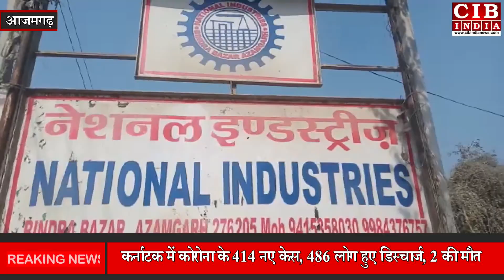आजमगढ़ के बिंद्रा बाज़ार के नेशनल इंडस्ट्रीज ने खोला ऐसा शोरूम जिसकी थी सभी को जरुरत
नेशनल इंडस्ट्रीज बिंद्रा बाजार में उत्तर प्रदेश का पहला शोरूम फ्रेस अप होम का हुआ भव्य उद्घाटन फ्रेश अप होम कंपनी के रीजनल हेड अजय श्रीवास्तव एवं नेशनल इंडस्ट्रीज के चेयरमैन शेख अब्दुल्ला ने फीता काटकर किया,  इस दौरान फ्रेश अप होम के दर्जनों मॉडल मौजूद रहे कंपनी के रीजनल हेड अजय श्रीवास्तव ने बताया कि फ्रेस अप  होम उत्तर प्रदेश का पहला शोरूम बिंद्रा बाजार नेशनल इंडस्ट्रीज में खोला गया जिसमें सोफा  बेड तकिया ,गद्दा समेत दर्जनों मॉडल है ,नेशनल इंडस्ट्रीज के चेयरमैन शेख अब्दुल्ला ने बताया कि आज उत्तर प्रदेश का पहला फ्रेस अप  होम शोरूम खुलने का सौभाग्य आजमगढ़ जनपद में बिंद्रा बाजार को हुआ , कंपनी का जो भी सामान है उचित दर से लोगों को यहां से प्राप्त होगा इस मौके पर नेशनल इंडस्ट्रीज के वाइस चेयरमैन शेख रहमान होमस्टाइल के प्रोपराइटर निहाल अग्रवाल अली शेख अहमद हफीज ईशा समेत दर्जनों लोग मौजूद रहे